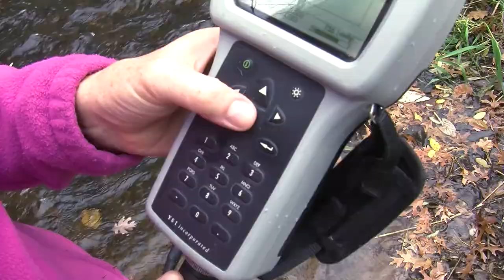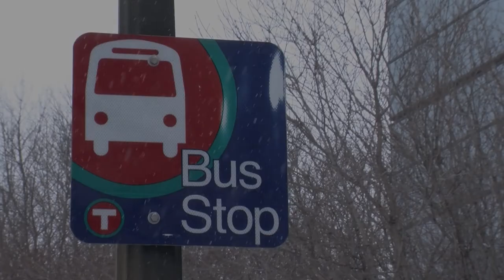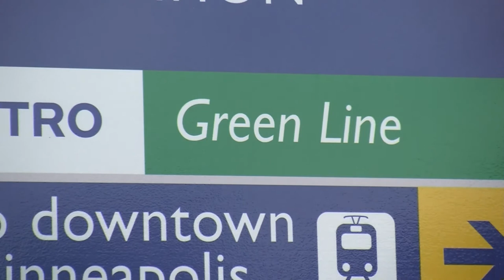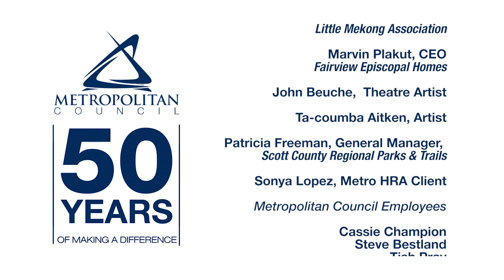Metropolitan Council - 50 Years of Making a Difference